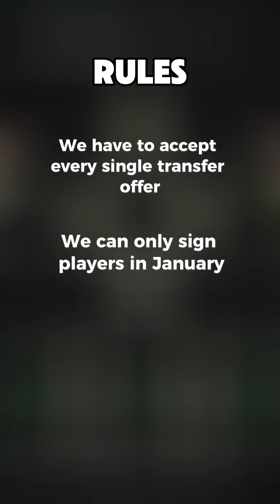Accepting EVERY Transfer Offer Challenge with TOTTENHAM…